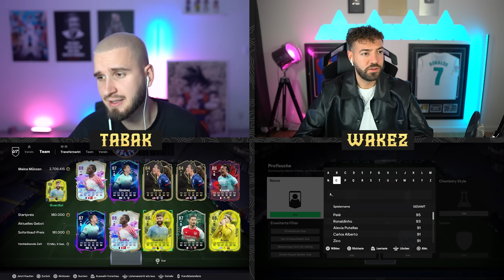SCHLIMMSTE HORROR PRICE RANGE 🔥🔥 BUY FIRST GUY IamTabak vs Wakez!😱